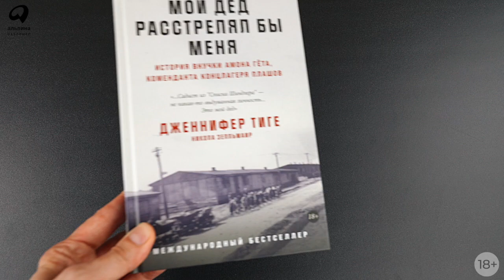Новинка «Альпины»: Мой дед расстрелял бы меня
Мой дед расстрелял бы меня: История внучки Амона Гёта, коменданта концлагеря Плашов

«Когда речь заходит о ее семейной истории, у Дженнифер начинают дрожать руки. Она плачет. О ее деде слышал весь мир. Это жестокий комендант концлагеря из фильма Стивена Спилберга «Список Шиндлера». Амон Гёт — собутыльник и антипод Оскара Шиндлера, его ровесника. Убийца евреев против спасителя евреев. В культурной памяти увековечена сцена из фильма, в которой Амон Гёт, разминаясь утром, стреляет в заключенных с балкона своей виллы».

В 38 лет Дженнифер Тиге, дочь немки и нигерийца, узнает, что она внучка нацистского преступника. Миллионы людей знают историю жестокого коменданта концлагеря из «Списка Шиндлера». Садиста, любившего ради развлечения расстреливать евреев с балкона виллы.

Как Дженнифер, учившейся и несколько лет прожившей в Израиле, смотреть теперь в глаза друзьям, зная, что у каждого из них кто-то из родственников погиб в нацистских концлагерях, может быть, и в самом Плашове? Как ей справиться с чувством вины за преступления, совершенные родным дедом? Дженнифер Тиге переосмысливает свое детство и юность, исследует семейное прошлое, находит столь нужные ей ответы.